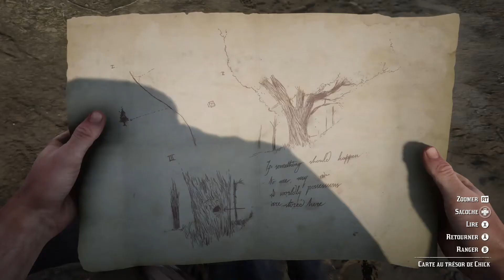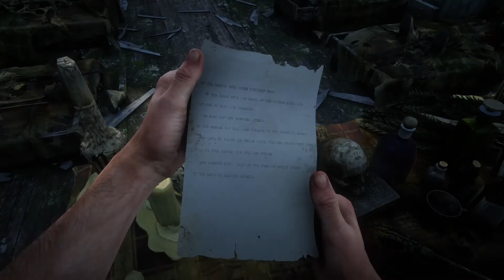Red Dead: Créancier, Métier à Hauts Risques (Ep 14)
Après tout ça, je pense qu'on peut laisser les activités de racket à des personnes plus qualifiées!